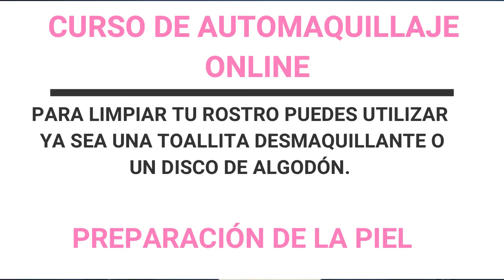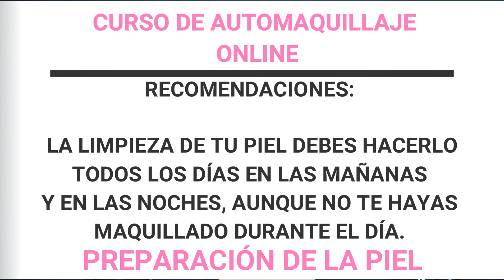APRENDE Como PREPARAR LA PIEL Antes del Maquillaje 😮✅ | DESCUBRE como hacerlo | Clase 3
Bienvenid@ a este curso de maquillaje profesional ! Seguramente te has preguntado  ¿Cómo preparar la piel antes del maquillaje ? En esta clase aprenderás a limpiarla correctamente para que nuestro maquillaje tenga un mejor acabado y al mismo tiempo, estamos cuidando nuestra piel. En la siguiente clase, veremos cómo hidratar la piel antes del correctamente.

Aquí encontrarás tutoriales de maquillaje, reseñas de productos, maquillaje para halloween, maquillaje de catrinas, videos del cuidado del cabello,
todo sobre el cuidado de la piel para tener una piel perfecta, peinados, maquillaje artístico y bodypaint, cursos de maquillaje profesional,
tips de belleza, recetas naturales para el cuidado de la piel y el cabello, DIY´s y muchos videos más.

🎶🎶MÚSICA🎶🎶
Descargada desde la Biblioteca de Audio de Youtube